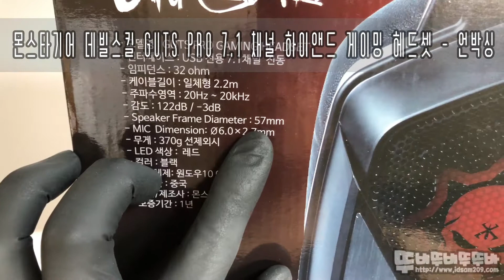몬스타기어 데빌스킬 GUTS PRO 7 1 채널 하이앤드 게이밍 헤드셋 언박싱